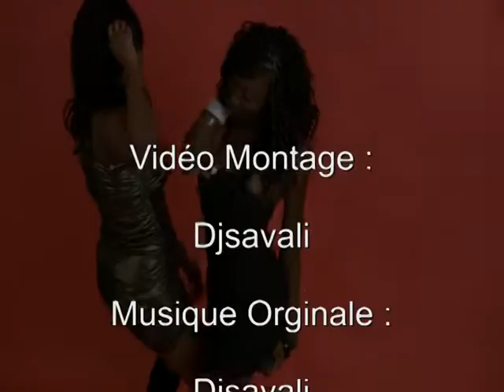Séance photo power motion au studio Fotostar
Séance photo power motion au studio Fotostar " transferts films vidéos "